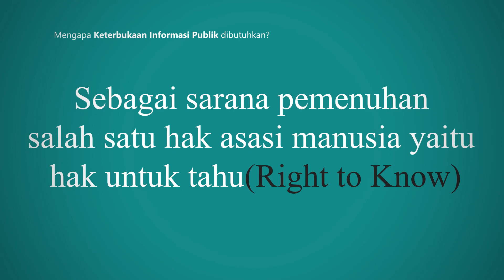Mengapa Keterbukaan Informasi Publik Dibutuhkan?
'Mengapa Keterbukaan Informasi Publik dibutuhkan?' ini menjelaskan kepada masyarakat awam tentang apa itu Informasi Publik secara umum, menjelaskan apa saja yang termasuk Informasi Publik dan menjawab pertanyaan yang saya gunakan sebagai judul video ini, mengapa Keterbukaan Informasi Publik ini dibutuhkan oleh Pemerintah dan Masyarakat.